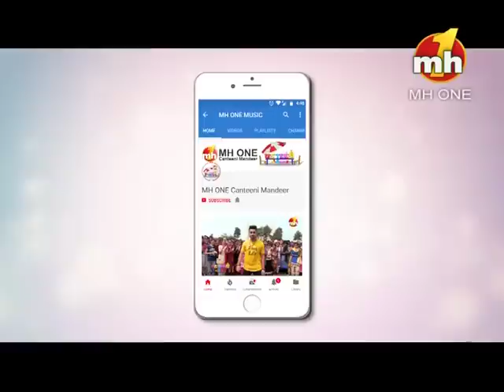Canteeni Mandeer | E-max Group of Institution, Ambala | Full Episode | MH ONE Music